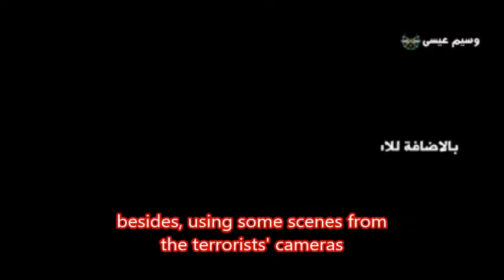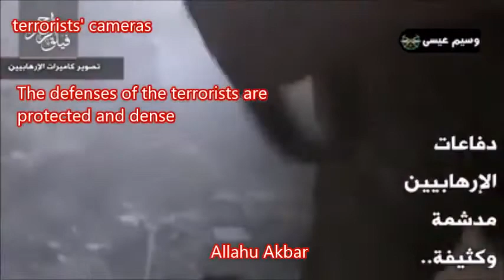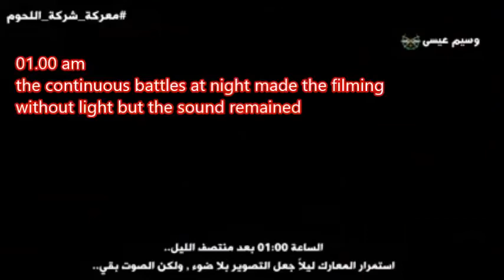SYRIAN ARAB ARMY BATTLES IN EIN TARMA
A Heroic video from Ein Tarma filmed by one of the heroes of SAA Wassim Issa .

Notice
Age-restricted video (based on Community Guidelines)
Category
News & Politics
Music in this video
Listen ad-free with YouTube Premium
Song
Lost Raiders
Artist
Paul Dinletir
Album
Platinum Series III
Audiomachine (on behalf of audiomachine); UBEM, PEDL, LatinAutor - Warner Chappell, Audiomachine (Publishing), ASCAP, LatinAutor, and 15 music rights societies
Song
Guardians at the Gate
Artist
Kevin Rix
Album
Platinum Series III
Audiomachine (on behalf of audiomachine); Audiomachine (Publishing), UBEM, PEDL, LatinAutor - Warner Chappell, ASCAP, LatinAutor, and 22 music rights societies
Song
The New Earth
Artist
Dinletir, Paul
Album
Epica
Audiomachine (on behalf of audiomachine); UBEM, LatinAutor, ASCAP, ARESA, LatinAutor - Warner Chappell, Audiomachine (Publishing), PEDL, and 17 music rights societies
Song
Wars of Faith
Artist
audiomachine
Album
Titan
Audiomachine; UMPG Publishing, UMPI, Abramus Digital, Audiomachine (Publishing), LatinAutor, BMI - Broadcast Music Inc., and 12 music rights societies